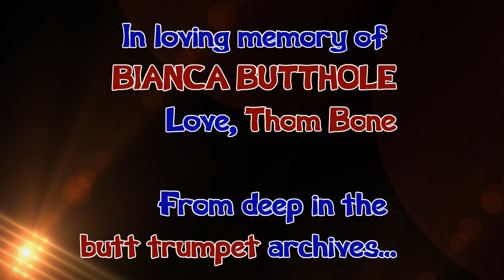My 2018 Eulogy to Bianca Butthole (BUTT TRUMPET)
I write these words on this, the 15th of December, 2018. The 17th year anniversary of the tragedy that took her life.

The pain never goes away but it does become bolstered and tempered with so many great memories and treasures, such as what I am sharing with you now.

Words alone just weren't good enough for her eulogy this year. I wanted to do more. So this time, I pulled something out of the BUTT TRUMPET archive, something that Bianca and I did together.

We were both a mess that day, but the show must go on (or so they say).

Her equipment was malfunctioning the entire day that we recorded at Hully Gully Studios-- but it didn't matter. This session, we were just trying to hear our own songs to see what we may need to further produce or arrange. We were getting ready to record what turned out to be Primitive Enema, you see.

As for me, my voice was already blown out from screaming my head off earlier. So, her bass sounds like crap, my voice sounds like crap, she screwed up, I screwed up-- it didn't matter. Perhaps that is why I love this broken down, beaten up version so damn much-- it really told the tale well beyond just the mere song itself. It documented our state of mind at the time almost perfectly.

And yet, we found ways to laugh. Hard.

Anyway, I miss Binx terribly (and by the way, I gave her that moniker and only she and I know what it actually means, just saying) and I  wanted to share with you all not just one of our documented musical memories, but also a picture of us that I treasure that has never before been released.

In short:

R.I.P. Bianca Butthole.

With Love,